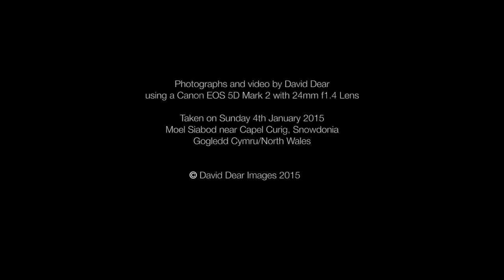Moel Siabod on a special winter's day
This video is about January temperature inversion using still photographs and hand held video taken on a beautiful day on Carnedd Moel Siabod, 872m,  near Capel Curig, Snowdonia.

Music: Ravel:  Dawn from Daphnis et Chloe Suite No 2.  Claudio Abbado and Boston Symphony Orchestra